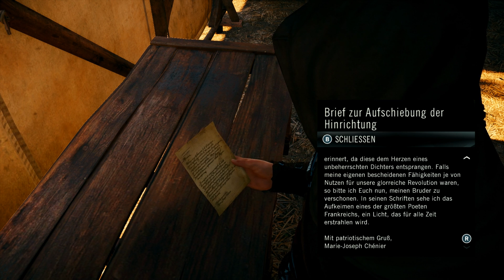[41] [Von Mund zu Mund] - ASSASSINS CREED UNITY mit CoreLP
Drückt den LIKE-Button und helft uns, gefunden zu werden!

Gefällt euch das Spiel? Dann unterstützt die Entwickler und kauft es euch im Original!
Nur so ist der weitere Bestand solch hochwertiger Spiele möglich!

VIEL SPAß!